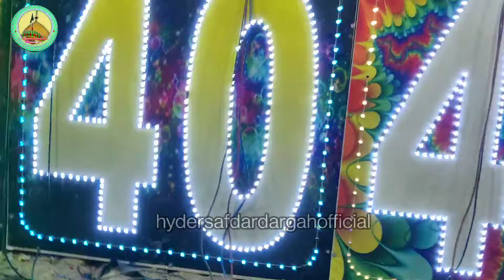Rehan Ali New Qawwali | KaleShah vali Dargah In Mulbagal Shareef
Rehan Ali New Qawwali | KaleShah vali Dargah In Mulbagal Shareef | Tujhe Kya Bataun main Rasta Tere Samne Mera Haal Hai